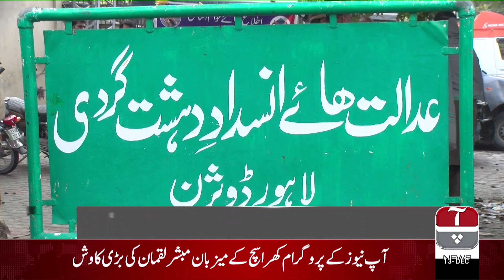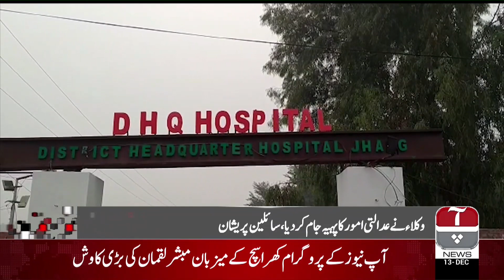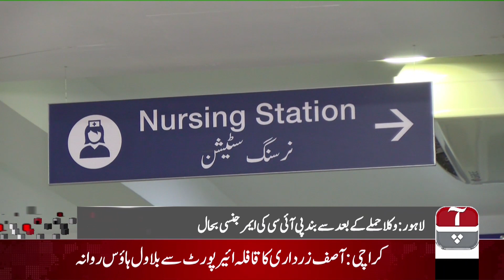Aap News Bulletin | 9:00 PM | 13 December 2019